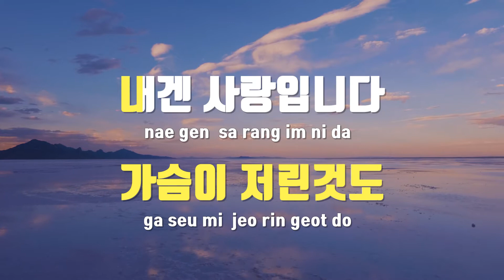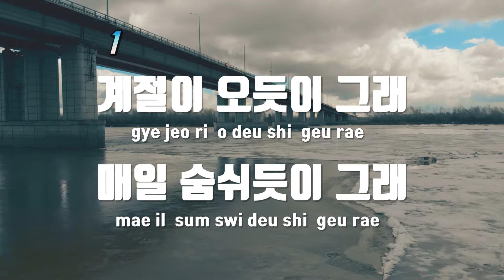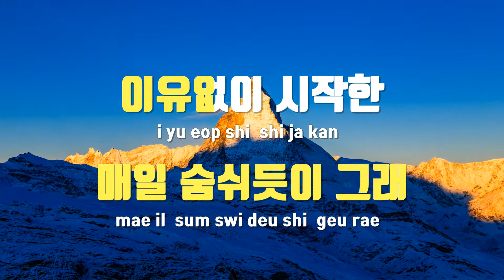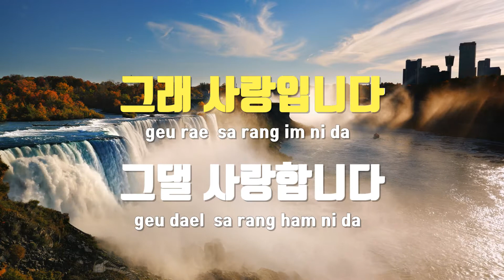[TJ노래방 / 멜로디제거] 나를살게하는사랑(차달래부인의사랑OST) - 금잔디 / TJ Karaoke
나를살게하는사랑(차달래부인의사랑OST)  --  금잔디